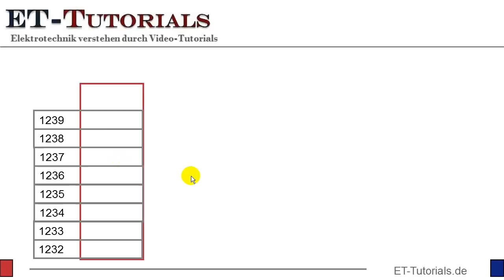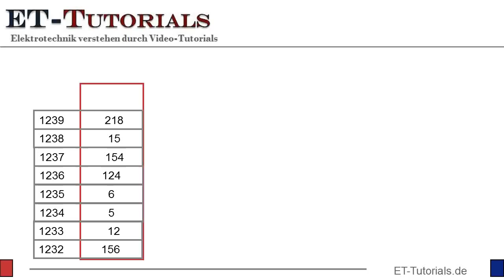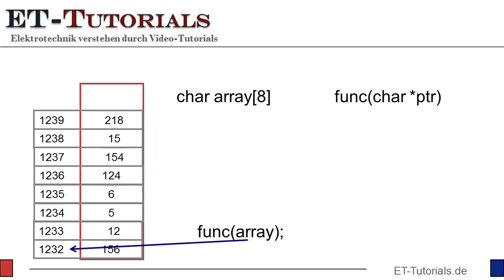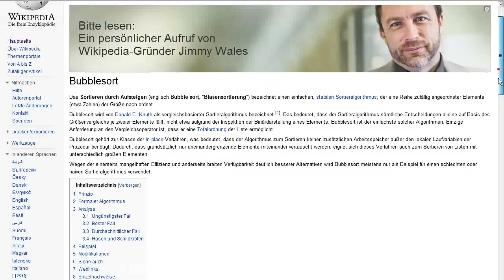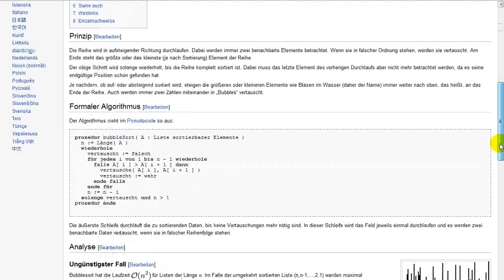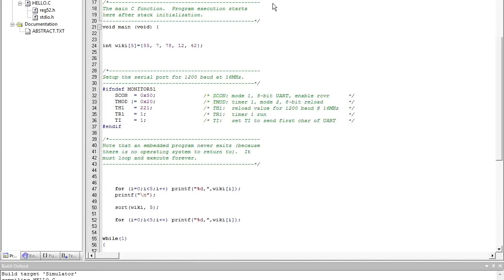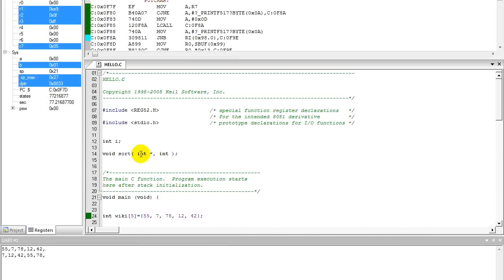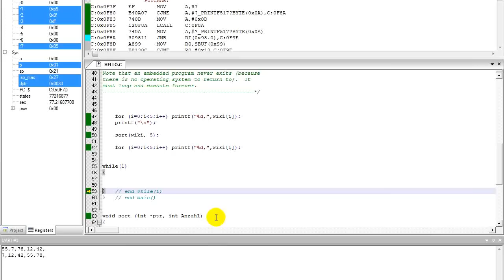Bubblesort.flv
Heute wird es wieder praktisch: Es geht um Sortierung mit Bubblesort.Es gibt verschiedene Möglichkeiten zu Sortieren. Bubblesort ist nur eine davon. ...